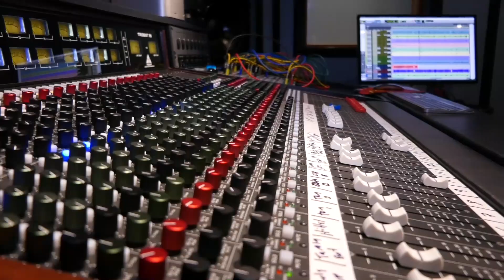Sin Rienda Sergio El Goleador